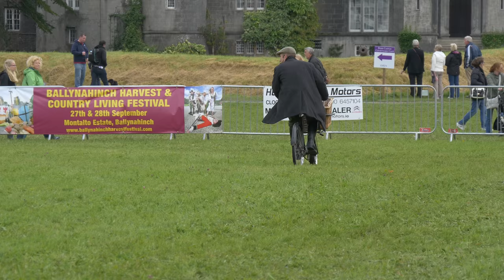BIRR 4K IRISH COUNTRY FAIR BIRR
BIRR IRELAND  COUNTRY FAIR